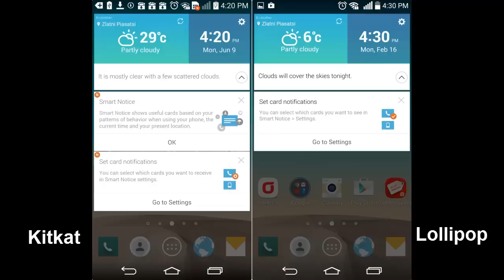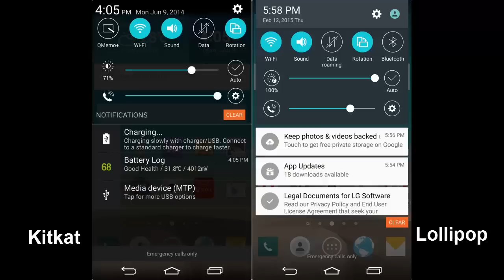LG G3 - KitKat vs Lollipop UI Comparison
By now, most of you in America should be enjoying Android 5.0 Lollipop on their LG G3s. The update was seeded by AT&T recently, and should be beaming to Sprint handsets as we speak! We already got this bad boy on our handsets so we decided to compare its visuals with the older Android 4.4.2/4.4.4-based firmware. As you can see for yourselves, not much has changed at all, which is actually a good thing. Our impression of the LG G3's stock interface is that LG adopted a Material Design-esque aesthetic before we even knew of Material Design's existence. Remember the white spaces, bold colors and translucent status bar? All of that was there before Android 5.0 was announced, and there wasn't that much to update at all.

However, those updating to Lollipop will experience Google's lively new menu animations, some new fonts in places, a revamped notifications system (cards & lock screen notifications), the card-like multitasking menu, and other Material essentials. The software nav keys design stays, though, which will be good news for those of you that considered Google's new design too minimal.

UI aside, the Lollipop update is behaving very well. We haven't noticed anything exceptionally good or bad about its stability and speed, but it's safe to say LG delivered a finished, polished Lollipop build to the LG G3. Your mileage may vary, of course. Some users have reported crashes, others batteries have been quicker to drain. But in Android land, it's mostly up to each individial user and their device - the apps they install, the maintenance they do, the activities they do on their smartphones, and other factors that make it difficult to point the operating system as the culprit.

Without further ado, here's our little UI comparison of the LG G3 before and after Lollipop. Can you guess which is which without looking at the pointers?